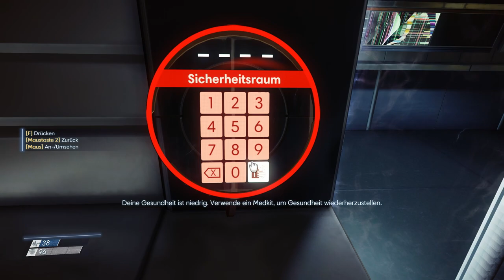👁 Prey (2017) 04 Hände hoch oder ich klebe! - der leu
👁 Let's Play Prey (2017)